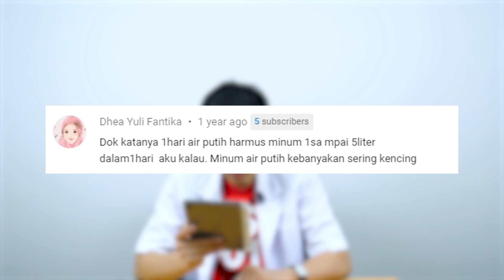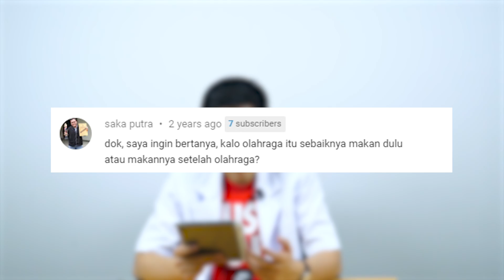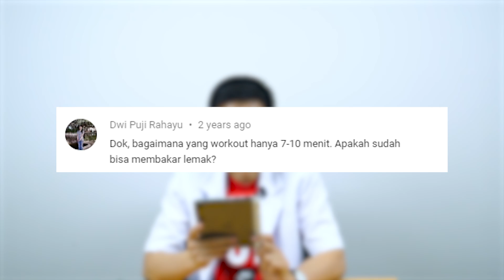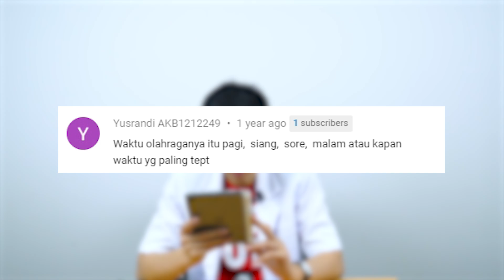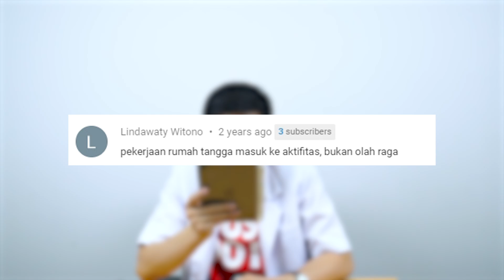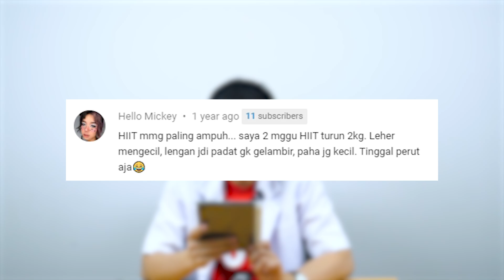Makan setelah Olahraga VS Makan sebelum Olahraga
Olahraga Sebaiknya Sesudah Makan atau Sebelum Makan?

Halo sobat sehat! Selamat Hari Natal untuk semua sobat sehat ya! Di video kali ini saya menjawab pertanyaan sobat sehat. Banyak sekali pertanyaan dari Anda semua, dan saya tidak bisa membalas satu persatu. Untuk itu saya buatkan video khusus untuk menjawab pertanyaan Anda semua. Tonton videonya sampai selesai ya!